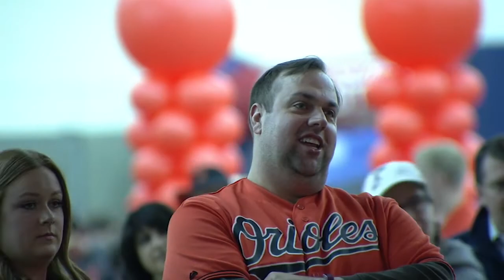Hyde, 2019 coaching staff answer fans' questions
Orioles manager Brandon Hyde and members of the 2019 coaching staff answer questions from fans at Orioles FanFest on Jan. 26, 2019